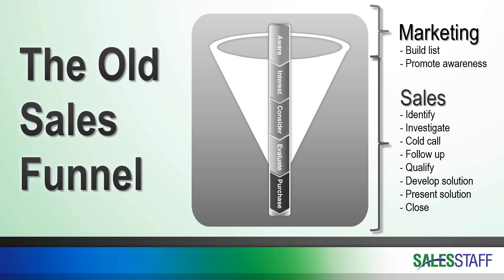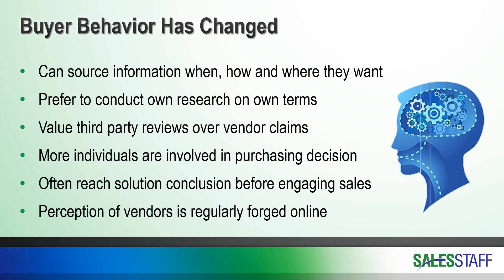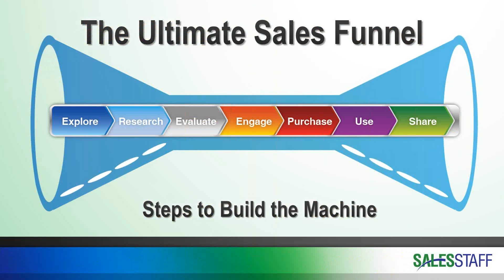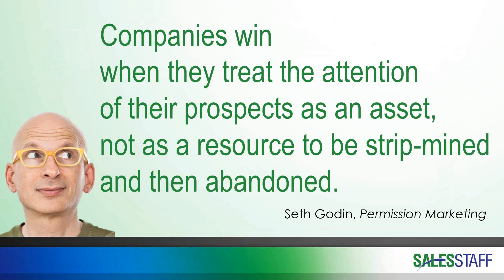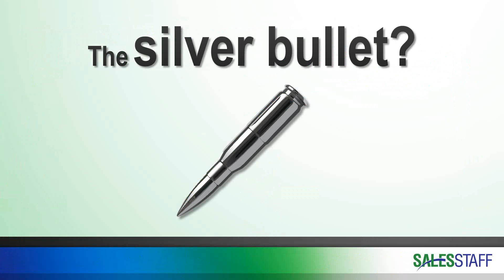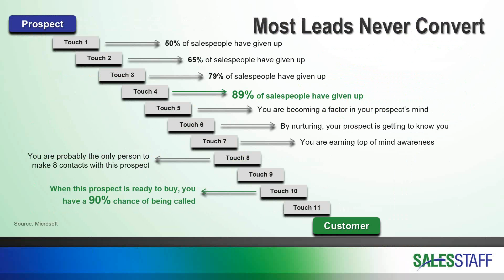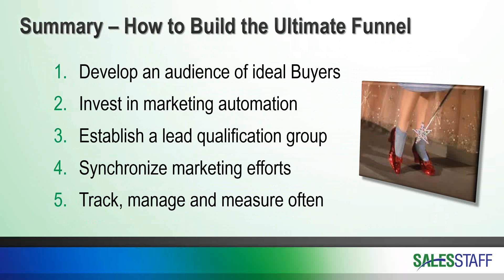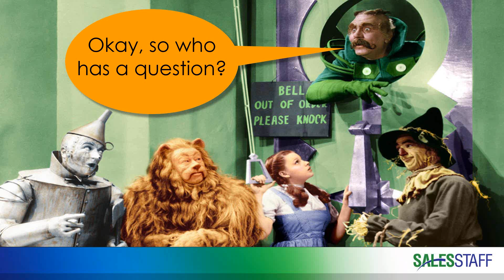The Ultimate B2B Sales Funnel – How to Build the Machine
You’re not in Kansas anymore.

In today’s mind-blowing, rapidly changing B2B market, you're faced with new technologies and demanding prospects. In fact, Buyers are in control like never before. You need a solid plan to engage your best prospects, win them over and then grow them into delighted clients. So, join SalesStaff on December 11th if you want to:

• Learn how to engage today’s new Buyer
• Find out how crucial the ‘human element’ of the B2B sales process really is
• Understand the hype of the technology “Silver Bullet”
• Discover why B2B Marketing owns the revenue pipeline, not B2B Sales
• Learn how to build the ultimate B2B sales funnel

Hold on to your little dog because the funnel is about to touch down.

Topics include
- B2B sales
- B2B marketing
- B2B lead generation
- B2B demand generation
- sales and marketing alignment
- marketing automation